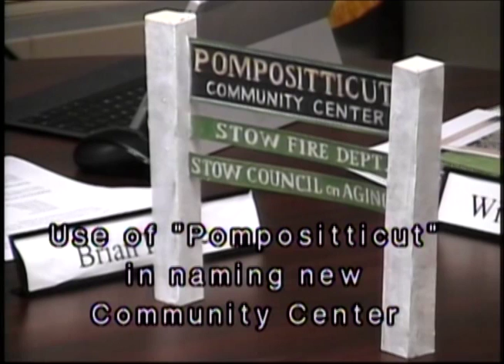Stow Selectmen - June 14, 2016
Agenda:
1. Public input (00:12)
2. Chairman’s comments (02:27)
3. Meeting minutes (03:37)
4. Discussion/vote on July 1 Appointment – Town Clerk (06:22)
5. Public hearing re: Transfer of Liquor License for Stow Acres Country Club (07:57)
6. Discussion/vote re: Application for Common Victualer License for Stow Acres Country Club (22:43)
7. Discussion/vote on Town Building Space Use Feasibility Study Committee Appointments (25:05)
8. Discussion/vote re: One-day Liquor License for Planning Board Retirement Party (34:14)
9. Discussion/vote re: Opening and closing dates for August 8, 2016 Special Town Meeting Warrant (37:28)
10. Discussion/vote re: Signing of Waiver for Minute Man Realty Corp. Chapter 61B Property (45:30)
11. Discussion/vote on Use of “Pompositticut” in naming Community Center/Fire Station (47:33)
12. Update from Working Group on 241 Boxboro Road Chapter 61A property (57:28)
13. Discussion/vote on Stow nominee for Nashoba District member towns’ joint representative to the District contract negotiating team (1:44:58)
14. Town Administrator’s report (2:00:20)
15. Liaison reports (2:07:58)
16. Discussion/vote to convene in Executive Session pursuant to MGL C. 30A,sect. 21(a)(3) for the purpose of conducting strategy sessions in preparation for negotiations with nonunion personnel, and for discussing strategy with respect to litigation (2:11:11)
17. Adjournment (2:12:08)